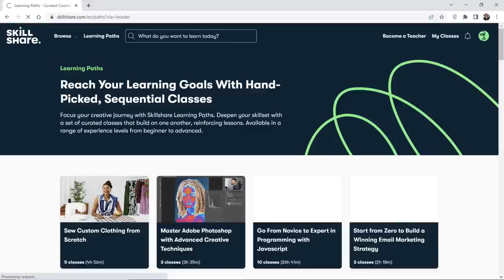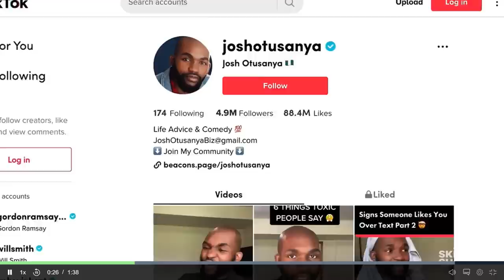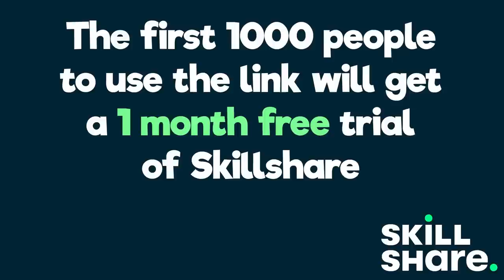I MADE AN EPIC URSULA DOLL! / Monster High Doll Repaint by Poppen Atelier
Today I will turn a regular Monster High doll into a beautiful and scary Ursula from The Little Mermaid!